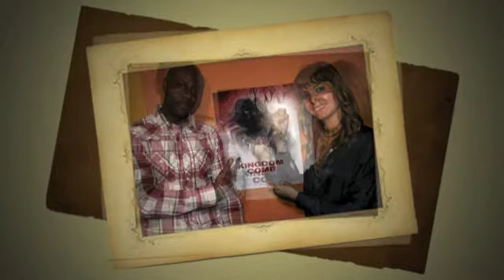KATIE CHATS: KingdomCome, RY BARRETT, ACTOR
KATIE CHATS with Lead Actor RY BARRETT about his role in the feature film "KINGDOM COME" at the "cast & crew" screening at the Carlton Cinema in Toronto. 11/13

Jan 22